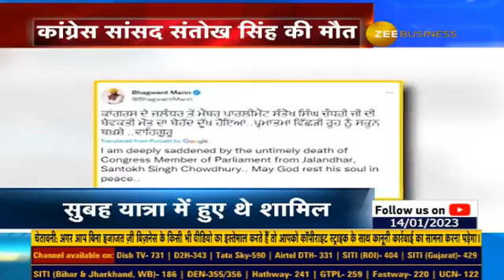Congress' Santokh Singh Dies Of Heart Attack During Bharat Jodo Yatra In Punjab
BharatJodoYatra के दौरान कांग्रेस सांसद का निधन, लुधियाना में यात्रा में चलते हुए सांसद संतोख सिंह चौधरी को अचानक आया हार्ट अटैक